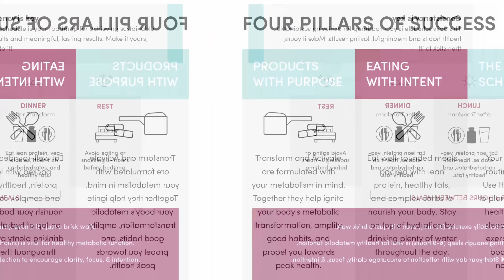Daily Health System: Program Guide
Ready to transform your health and feel your best? Join Thomas Cutler, PhD and Nathalie Chevreau, PhD, RD, in this power-packed video! Discover the key pillars of our holistic Daily Health System designed to help you:
⚡️ Boost your health and energy levels
🧘🏻‍♀️ Manage weight effectively
⚖️ Cultivate a balanced and fulfilling lifestyle

Plus, learn the secrets to creating delicious and nutritious meals, mastering meal spacing and mindful eating for optimal health, staying hydrated throughout the day. Then learn tips for stress management, sleep hygiene, and how to set yourself up for success!

Ready to embark on your transformation?